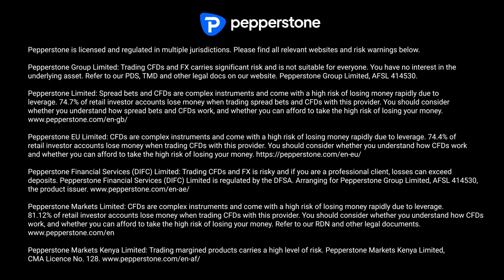Systematic Trading and Trend Following 101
CFDs are complex instruments and come with a high risk of losing money rapidly due to leverage. 75.3% of retail investor accounts lose money when trading CFDs with this provider. You should consider whether you understand how CFDs work, and whether you can afford to take the high risk of losing your money. Robert Carver at Pepperstone Talks